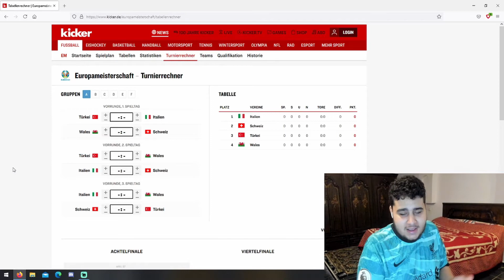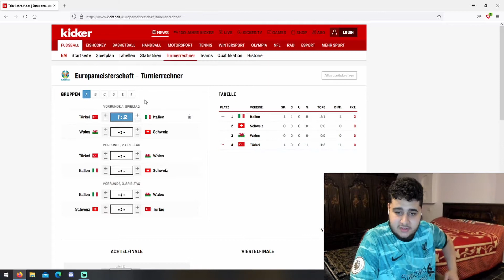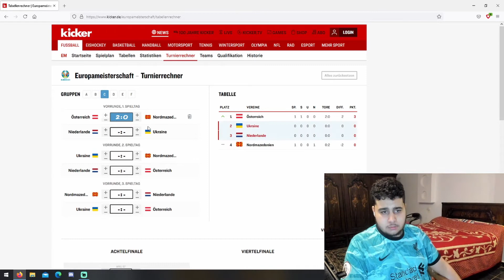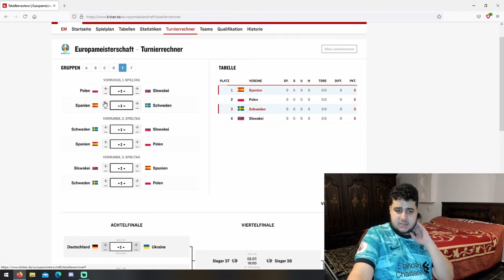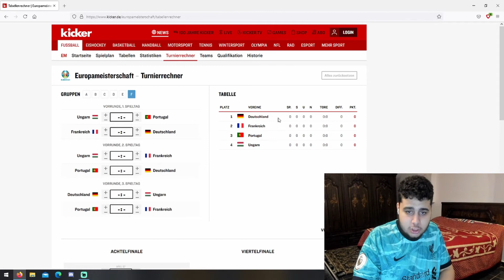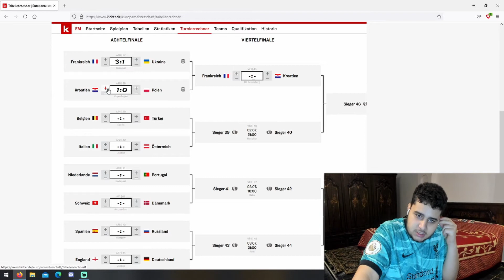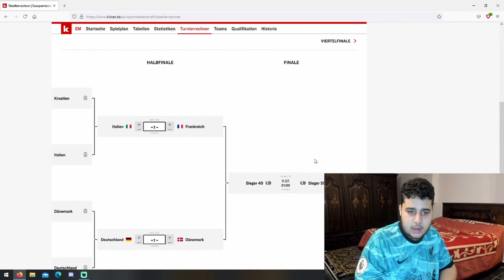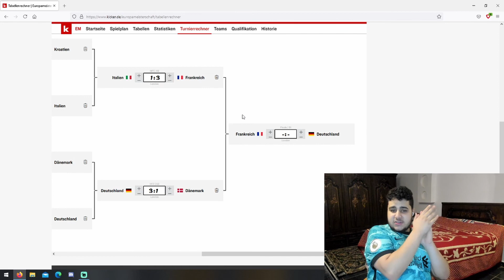meine EM Prognose